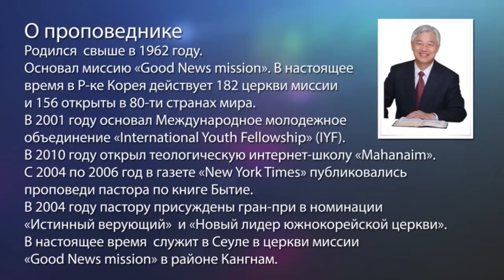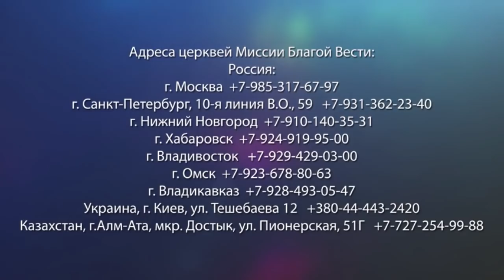Наше спасение. «Да будет свет» (166)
В этой программе пастор Ок Су Пак вспоминает момент своей жизни, когда ему приходилось голодать. Он начал думать, что он что-то делает неправильно, и Бог не отвечает на его молитвы. Но один раз чтение Библии изменила эти его мысли. Также пастор вспомнит свою службу в армии, когда его там обворовали. Кроме этого служитель объяснит, что такое правильная вера и как нам стать освященными. Пастор рассказывает, как он перестал уставать после перелетов в самолетах. Смотрите эту программу, чтобы понять, как перестать беспокоиться за свое будущее и принять спасение.